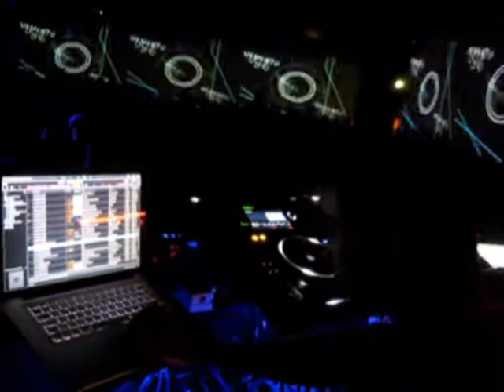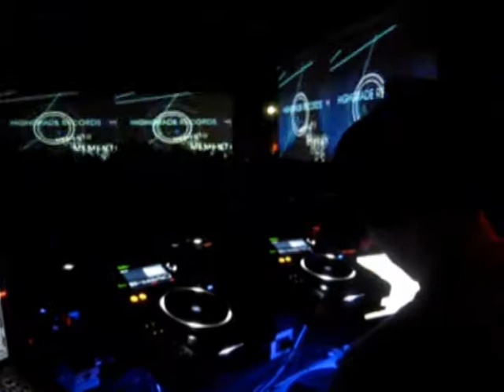Enrico Gasperini aka gAs @ Amnesia (19-01-2012)